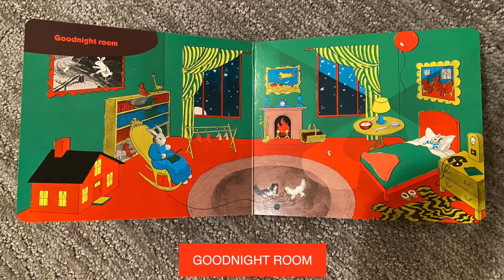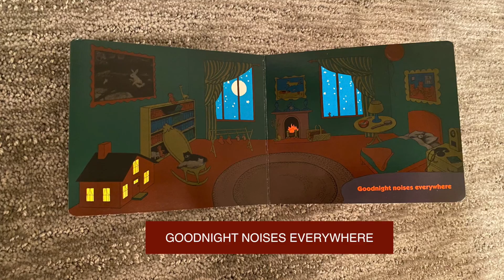Goodnight Moon- Virtual Readers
Goodnight Moon written by Margaret Wise Brown and illustrated by Clement Hurd